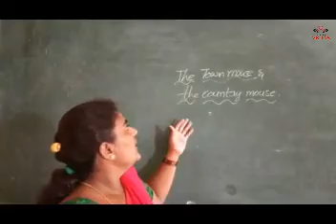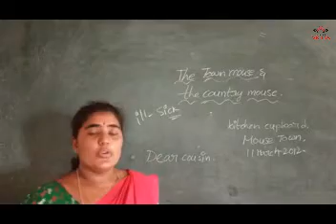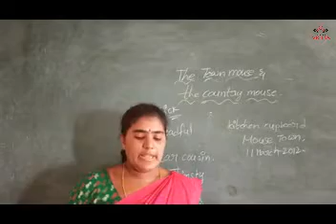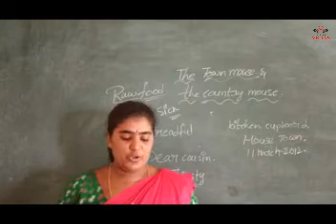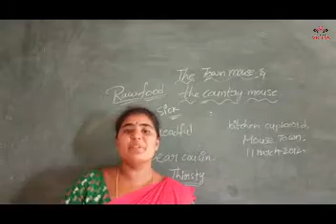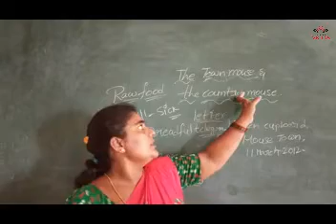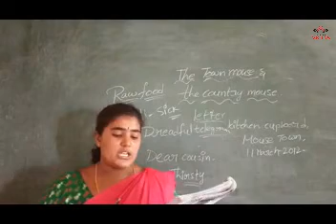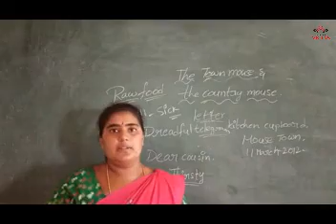7th Class - English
Country Mouse and Town Mouse